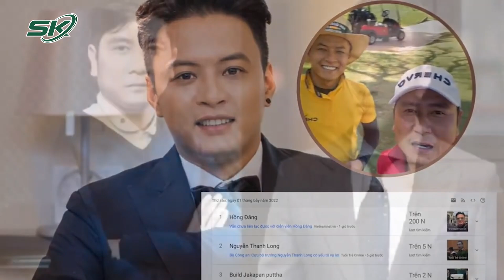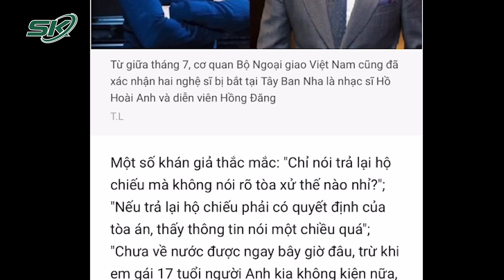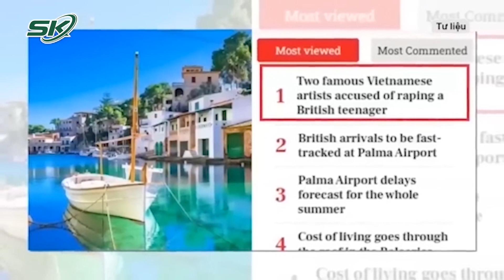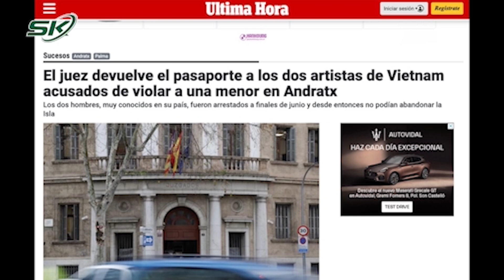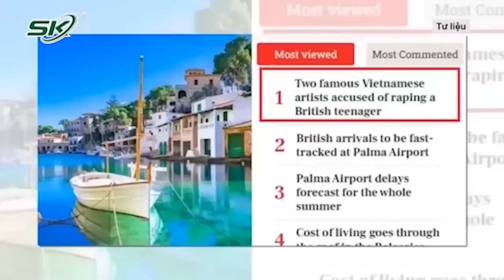Dân Mạng Đồn Thổi Đủ Kiểu Trước Thông Tin Hai Nghệ Sĩ Việt Được Trả Hộ Chiếu | SKĐS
SKĐS | Dân Mạng Đồn Thổi Đủ Kiểu Trước Thông Tin Hai Nghệ Sĩ Việt Được Trả Hộ Chiếu
Sau khi trang tin Ultima Hora của Tây Ban Nha ngày 7.8 đưa tin thẩm phán nước này đã trả lại hộ chiếu cho hai nghệ sĩ Việt Nam bị cáo buộc hiếp dâm, cư dân mạng tại Việt Nam cũng sục sôi bình luận đủ kiểu.

Mời quý vị và các bạn xem thêm: Hồng Đăng, Hồ Hoài Anh Được Trả Hộ Chiếu, Báo Tây Ban Nha Nói Gì ?